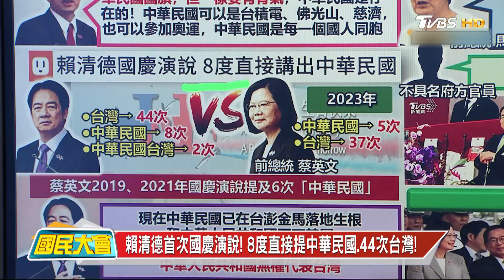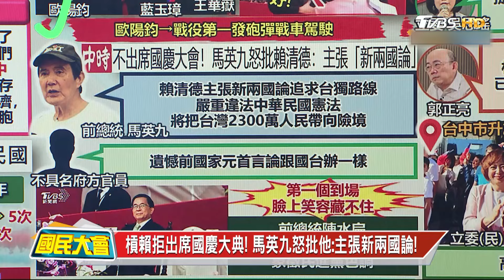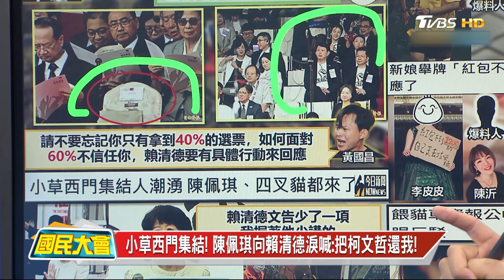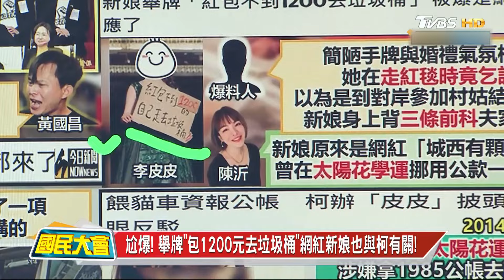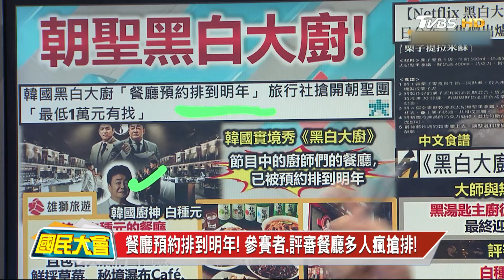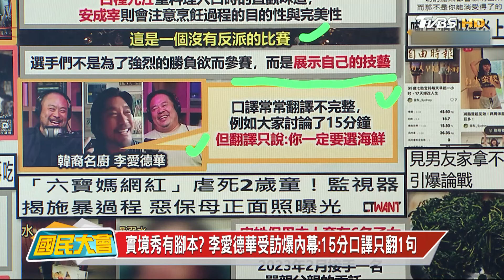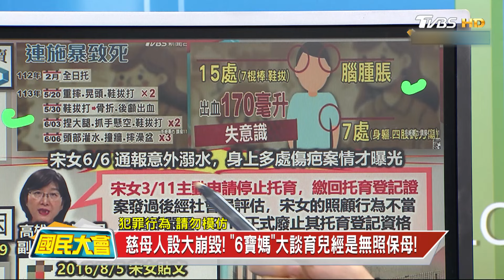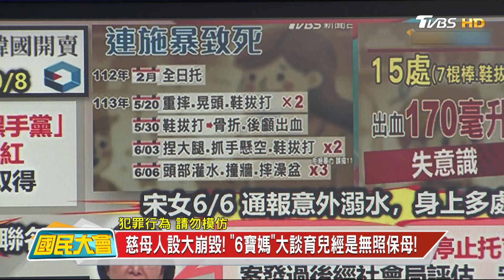韓留空位給柯!英扁比鄰坐!馬嗆賴拒出席!小草西門挺柯陳佩琪來了!朱亞虎認罪抗告成功又逆轉!網紅6寶媽虐死2歲童!黑白大廚台灣發團 國民大會 20241010 (重播)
00:08 有夠中華民國! 韓國瑜"青天白日滿地紅"穿搭慶雙十
16:58 搞烏龍! 黃國昌批內政部沒保留柯位置被慶籌會打臉!
36:01 "黑白大廚"熱潮襲台灣! 旅行社開朝聖團"免萬元"!
42:22 人神共憤! 鞋拔狠揍.灌水 網紅"6寶媽"虐死2歲童!